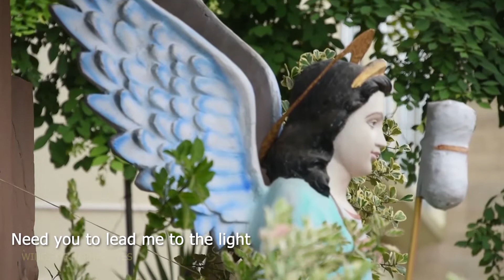ANGEL DEAR ... O' RAPHAEL